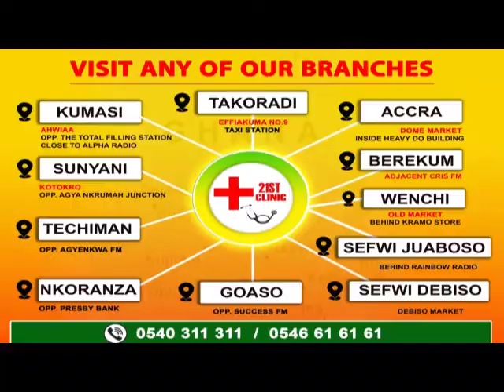THE SECRET BEHIDE MONDAY'S BORNS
OBT SEGMENT TIE BI